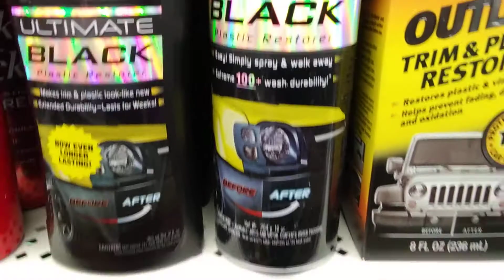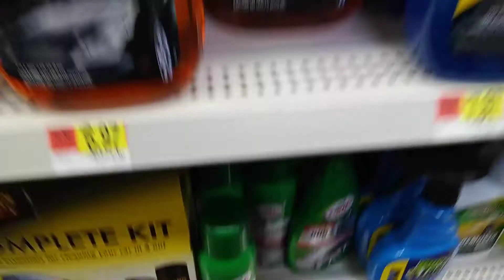Walmart detailing products fast edition